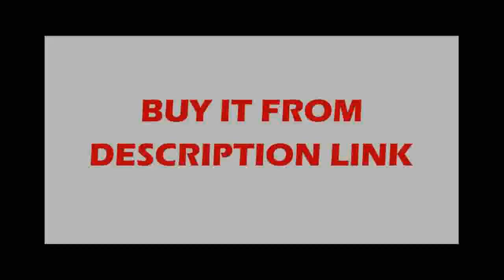Affortavle Faucet Brass Chrome Swivel With Sprayer Hose Water Purification Function 3 Way Water Filt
Product On Aliexpress

Brand Name:TuqiuInstallation Type:Deck MountedStyle:Single Holder Single HoleStyle:ContemporaryNumber of Handles:Single HandleSpray Type:Pull DownType:Ceramic Plate Spool